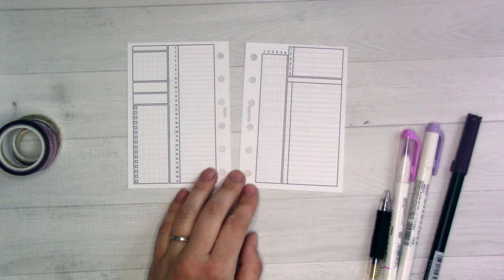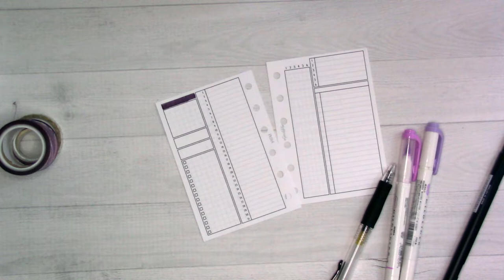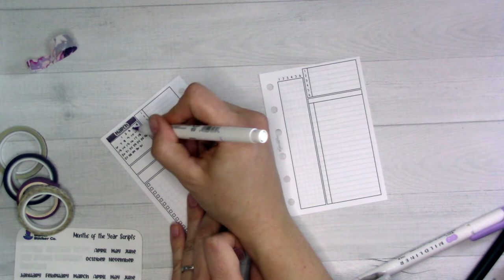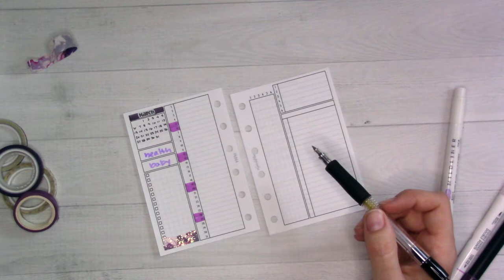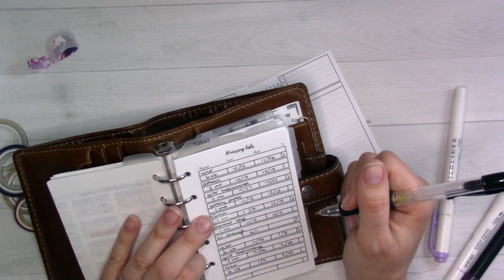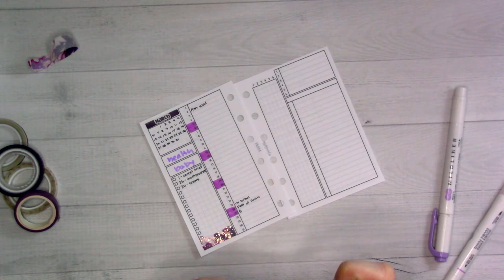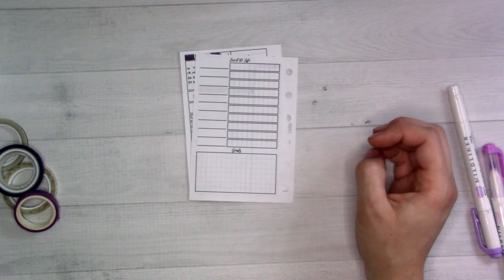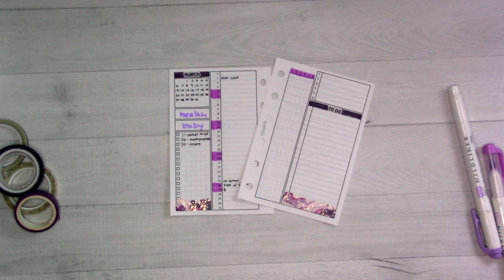March 2022 Plan With Me || Countdown to Maternity Leave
I'm trying to simplify my monthly insert to get myself to use my planner more and better.